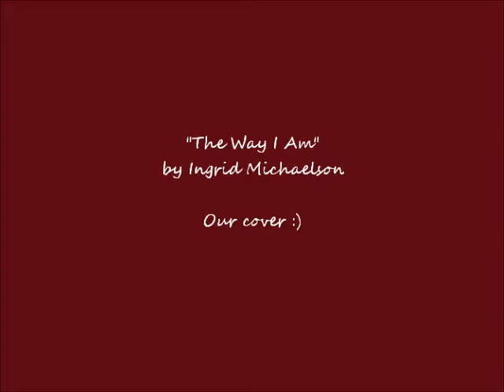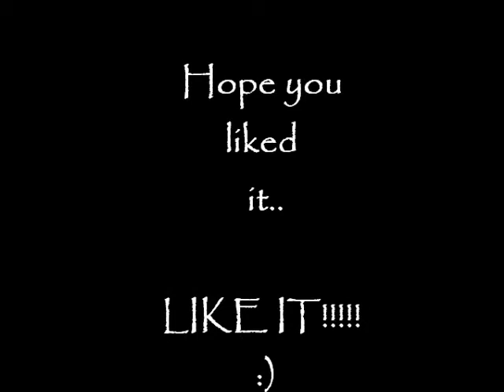The Way I Am Cover - Ellis Kawase ft. Jayce Jurado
We were asked to do some background music for the Filipino-American Heritage Month opening ceremony at UH Hilo. This was one of the songs we decided to do at the last minute..well, the last two minutes.

Aloha! Peace out.